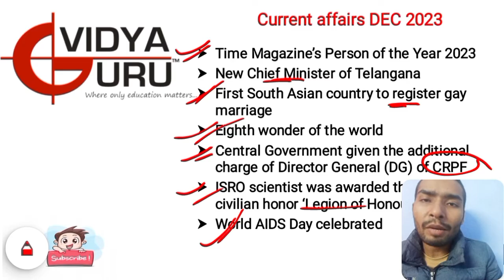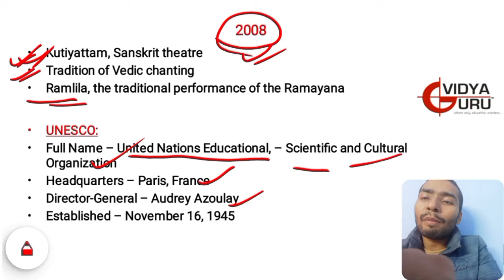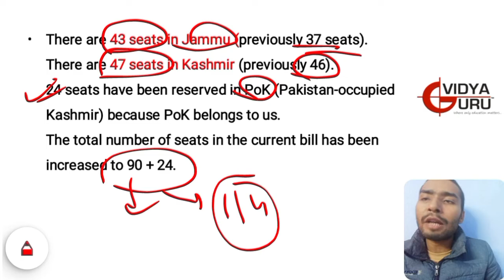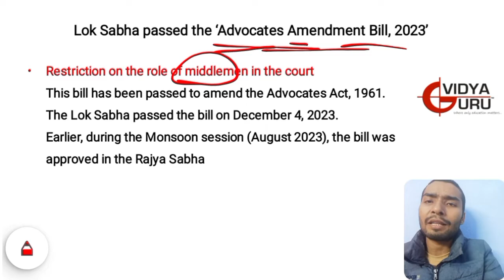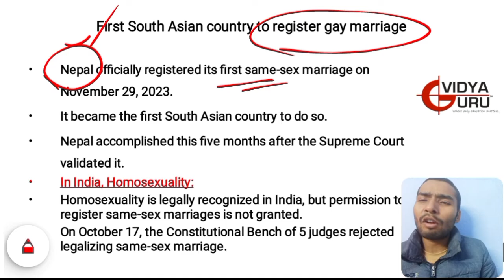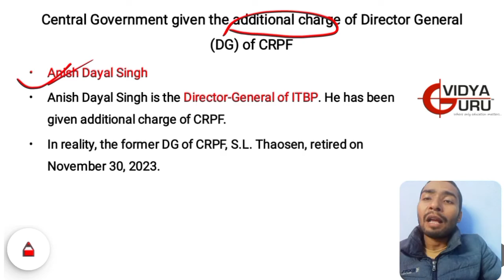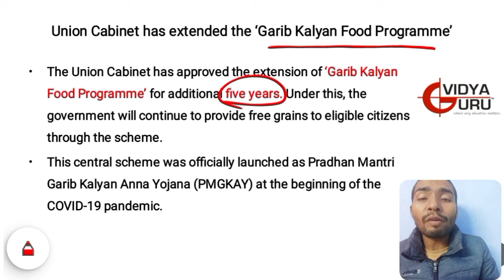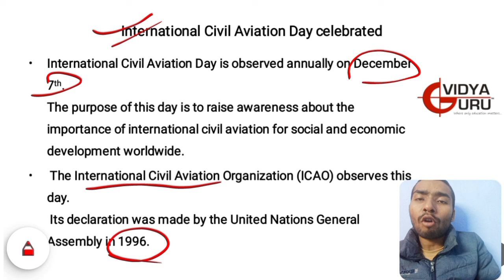Most Expected Current Affairs December 2023 for SSC, IBPS, KVS, CDS, SBI, DSSSB- Part 2